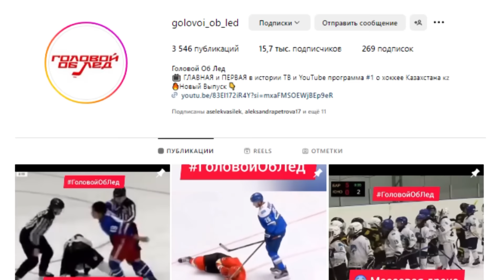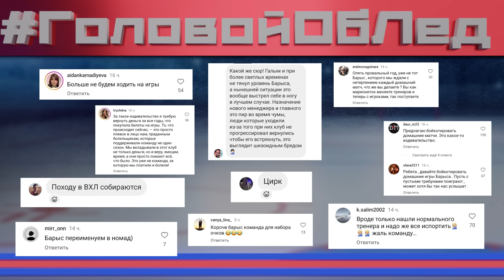Что творят в "Барысе" ?! Болельщики возвращают абонементы. ЭКСТРЕННЫЙ ВЫПУСК